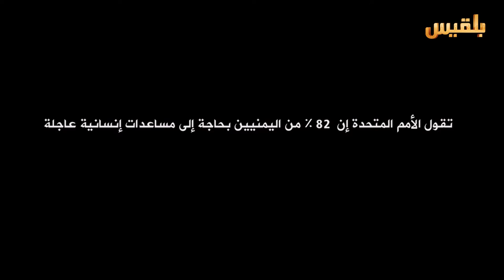لست وحدك | الحرب في اليمن، تنتج ملايين النازحين | تقديم: عبدالله الحرازي